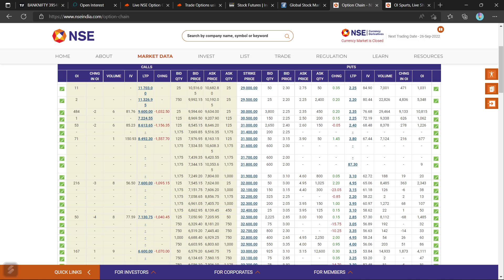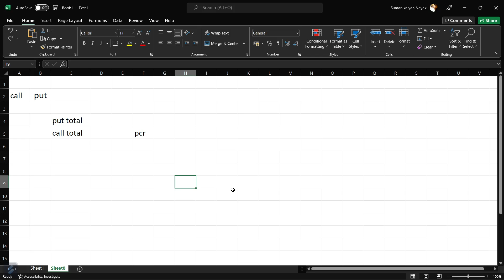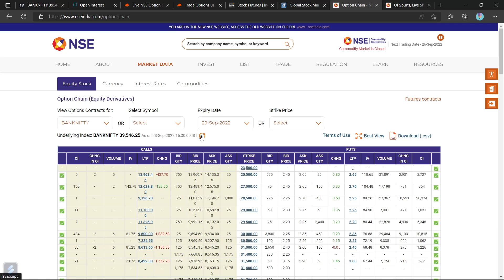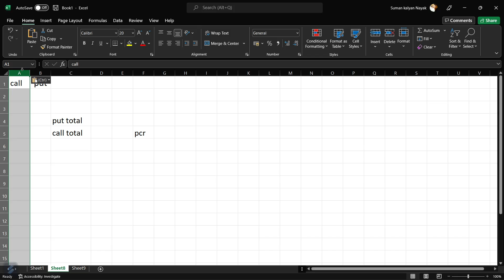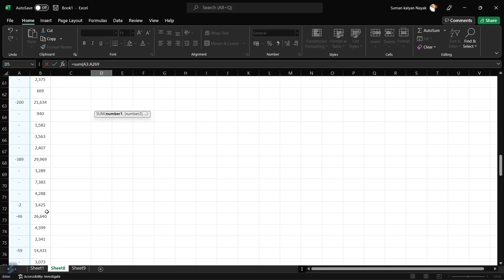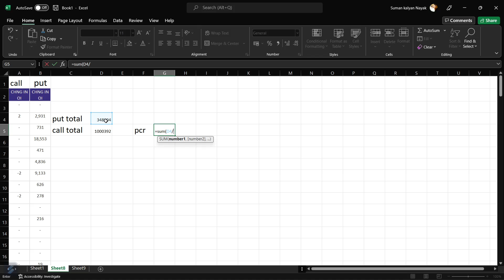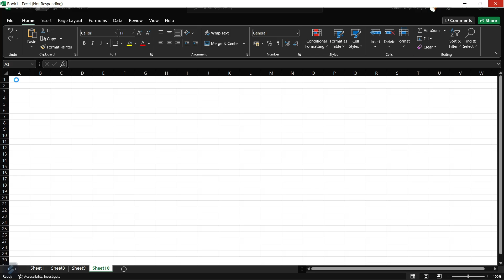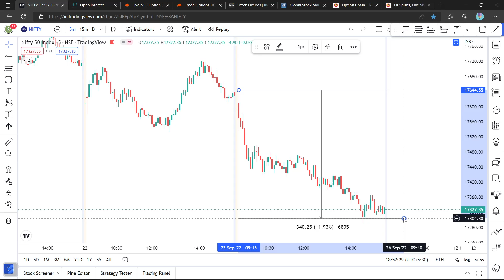Bank Nifty Change Oi Live Free Crack System With in 30 Second | Nifty Change Open Interest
Topics covered:
bank nifty options for tomorrow,
nifty tomorrow,
nifty prediction,
banknifty analysis,
nifty tomorrow
nifty prediction
bank nifty
nifty 50
tomorrow nifty 50 prediction
nifty
baba nifty
bank nifty
nifty monday
nifty target
options trading for beginners
today nifty
todays banknifty prediction
tomorrow

banknifty analysis
banknifty option for tomorrow
freak trade
jarvo 69
market analysis
market for tomorrow
nifty bank
nifty bank nifty analysis for tomorrow
nifty challenge
options trading
options trading today
polygon crypto